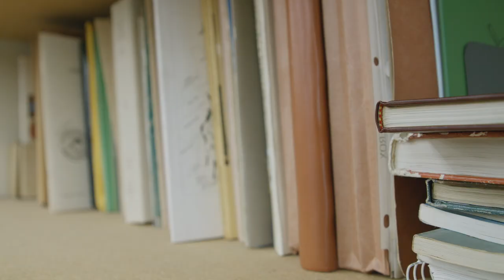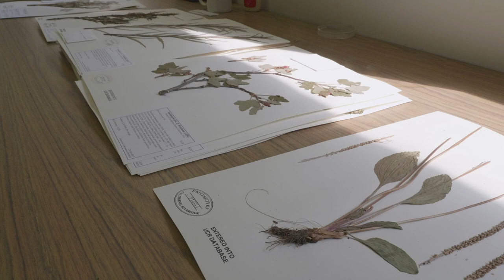SBVC Program Highlight: GIS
San Bernardino Valley College offers a degree and certificate program in Geographic Information Systems! There are many internship and job opportunities available to these students as you will learn in this short video!

This video was made by Empire KVCR.